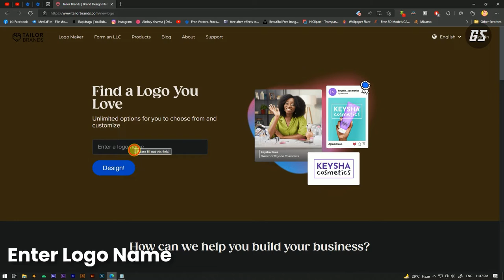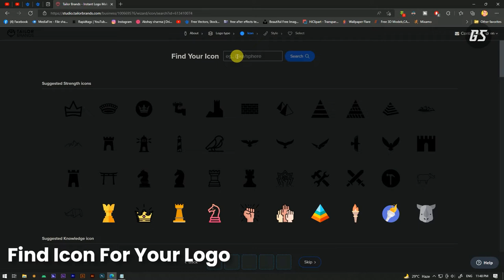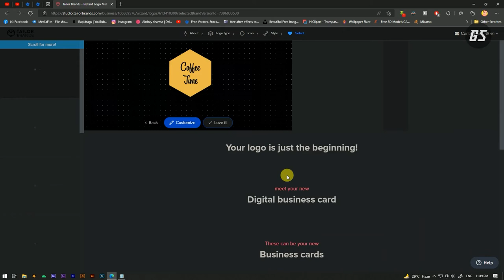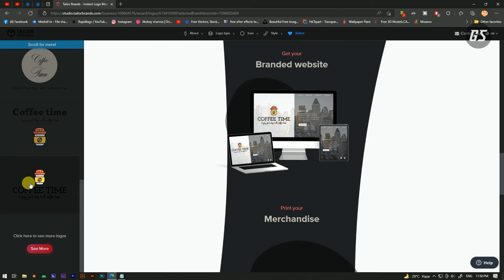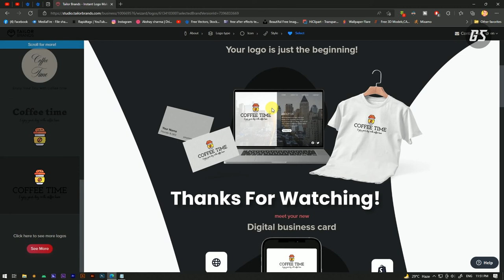How to Create Logo Online For Free | Online Logo Design Process | Tailor Brands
Logo Design In Just 2 Minute | Tailor Brands | Easy To Design Brading

Hello Guys Today, I'm Gonna show you a video to teach you How to Logo Design In Just 2 Minute.

Vodeo Cover
1. Your logo is just the beginning!
2. Digital business card
3. Business cards
4. Branded website
5. Merchandise
6. Social covers

How To Make A Logo in 2 Minutes for Free
Create a Logo Design with our Free Logo Maker
Tailor Brands’ logo maker
logo design process
logo design
how to make a logo
how to create logo online for free
Free online logo maker and download
Free logo download